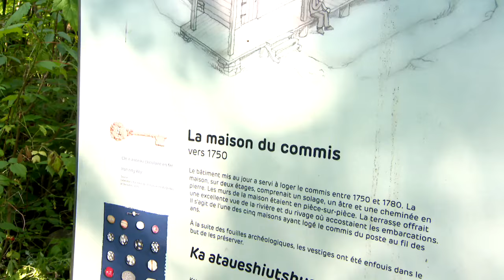Des archéologues au Poste-de-Traite-de-Chicoutimi - Reportage